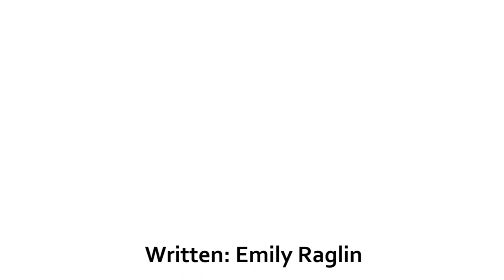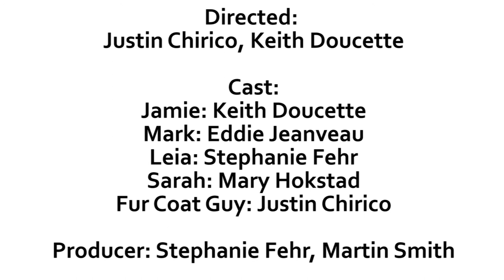The Friend Zone - S1E2 - Fur Coat Guy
A normal day at school turns less normal when Jamie gets hit by a car. Who was driving? Sarah's new date.